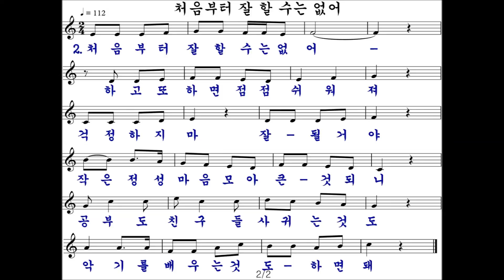처음부터 잘 할 수는 없어